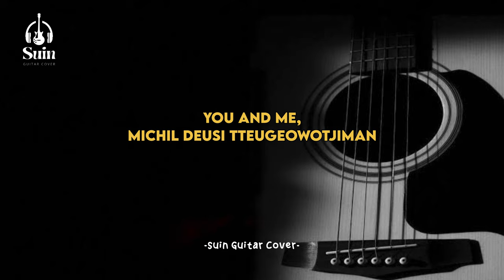JISOO - 'Flower' Karaoke Acoustic | Suin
Lyrics :

ABC doremimankeum chakhaessdeon na
geu nunbicci ssak byeonhaessji eojjeomyeon i ttohan nanikka

japji moshan geon da ne moksinikka
hwaljjak kkoccpiwossdeon sigando ije modu

bulkge tabeoryeojin neowa na
nan gwaenchanha neon gwaenchanheulkka
gureum han jeom eopsi yeppeun nal
kkocchyanggiman namgigo gassdanda
kkocchyanggiman namgigo gassdanda

You and me, michil deusi tteugeowossjiman
cheochamhage jisbalphyeojin nae hanappunin raillak

nan hayan kkoccipcheoreom naraga
japji anheun geoseun neonikka

kkocchyanggiman namgigo gassdanda
kkocchyanggiman namgigo gassdanda

kkocchyanggiman nama